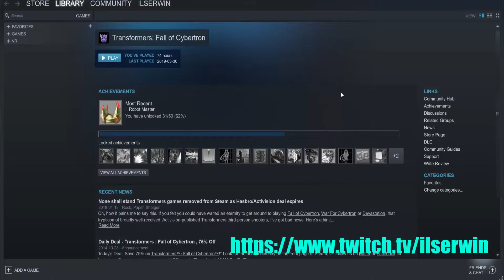CLIMAX : Steam Library Hijinks | 8:30 p.m. (EDT)